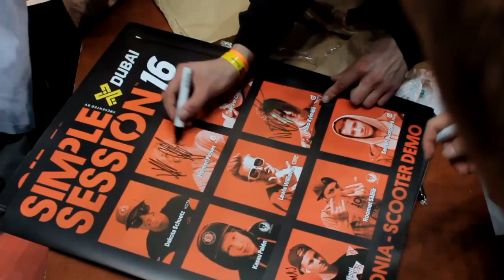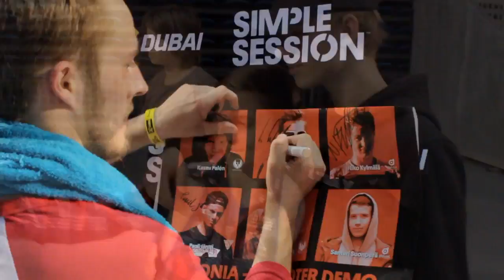Simple Scooter Session 16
Simple Session is one of Europe top Action Sports event series, this year held in Estonia, a 30mn scooter demo session with 9 of the top best world scooter riders, World Champs Dakota Schuetz and Jordan Clark, local star Roomet Säälik, World #2 Lewis Williams and the Finscooter crew riders, Helmeri Pirinen, Kassu Palén, Niko Kylmälä, Pauli Jäntti, Santeri Suonperä.
This edit covers the all trip to Estonia including the warming session in "The Spot of Tallinn" session - most of the demo clips were filmed during the training session while the crowd was coming into the arena.
The autograph session after the demo just grow such a huge crowd.
Filmed by Jani Vuorela
Big thanks to all the crew including Petri Sara for the pics, Madis Kukk & Michael Parman the local MCs